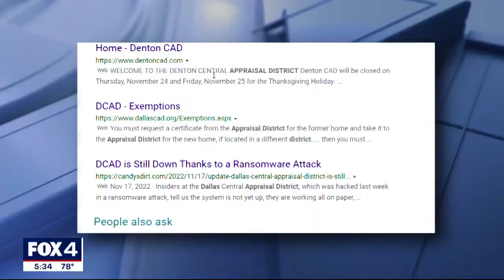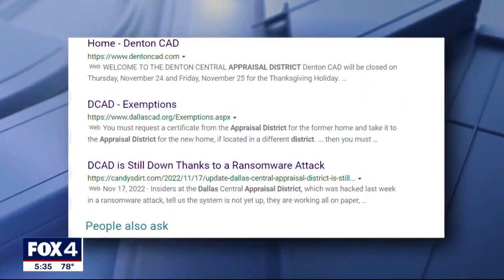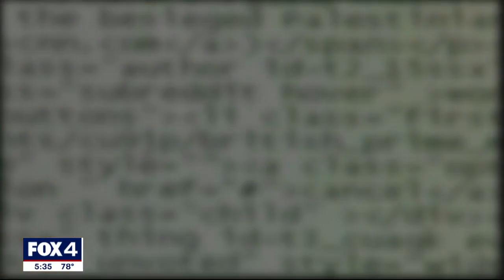Dallas Central Appraisal District hack still causing issues, tax bills may be delayed for thousands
Nearly one month after hackers shut down the Dallas Central Appraisal District in a ransomware attack, DCAD has notified the City of Dallas that it will still be more than a week before it can launch a new limited